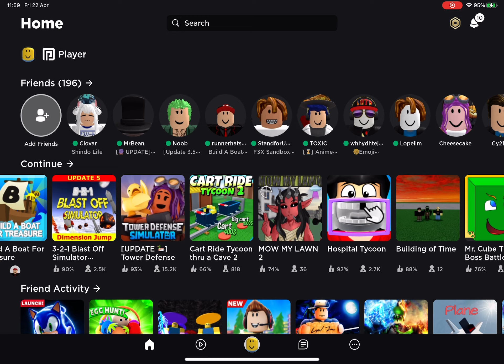i caught my friend doing something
its not scripted